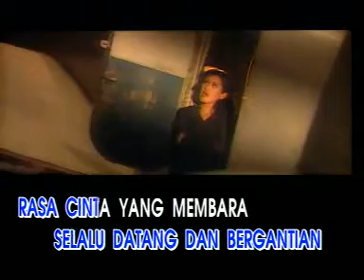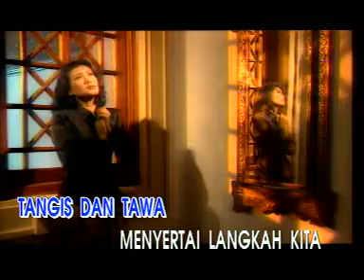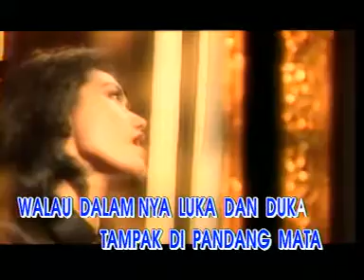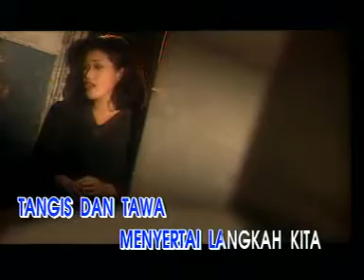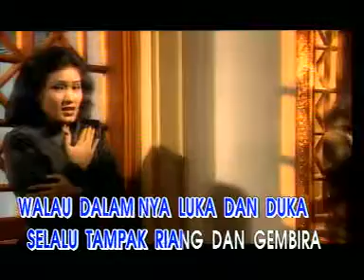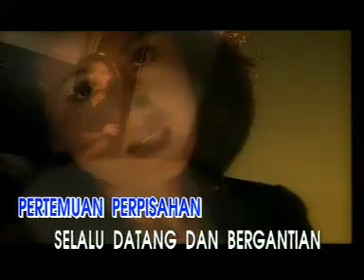TANGIS DAN TAWA by EVIE TAMALA